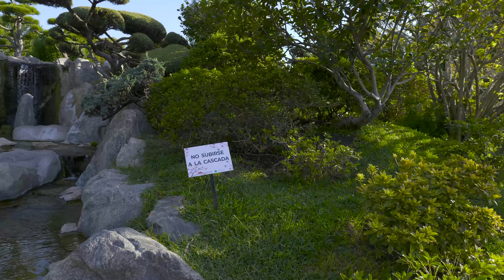Caminando por el Jardín Japonés de Buenos Aires (4K)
The Buenos Aires Japanese Gardens are a public space administered by the non-profit Japanese Argentine Cultural Foundation in Buenos Aires, Argentina. They are among the largest Japanese gardens in the world outside Japan.
Following the demolition of a similar, smaller garden in the Retiro area, the Japanese Argentine Cultural Foundation secured a title to 2 hectares (4.9 acres) on the northeast corner of the city's extensive Parque Tres de Febrero for the purpose of creating a replacement. Completed in 1967, the gardens were inaugurated on occasion of a State visit to Argentina by then-Crown Prince Akihito and Princess Michiko of Japan.
Its entrance on Figueroa Alcorta Avenue led to the gardens, a cultural center, restaurant, a greenhouse known for its collection of bonsai trees and a gift shop featuring an extensive selection of Asian garden seeds, as well as craftwork made by artisans on the grounds. The central lake is crossed by the Divine Bridge, traditionally representing entry into Heaven and by the Truncated Bridge, leading to an island where Japanese medicinal herbs are grown.

The lake is surrounded by flora of Japan, such as sakura, katsura, momiji and azalea. The park, however, also features complementing species native to South America, notably tipa and floss silk trees. The lake itself is populated with carp. Small numbers of epiphytic bromeliads of genus Tillandsia can be seen as well as one orchid of the widespread and diverse genus Oncidium.

The park is also graced by a Japanese Peace Bell and a large ishidoro (石灯ろう Japanese stone lanterns central to their Buddhist traditions), as well as numerous other granite sculptures. A Japanese Buddhist Temple is maintained on the grounds and the Institute also hosts regular cultural activities for the general public.